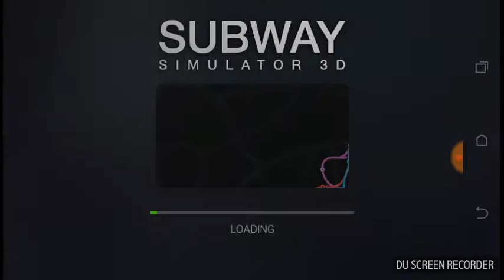Subway simulator3d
Be awesome stay awesome peace